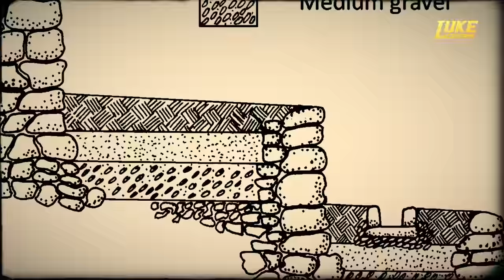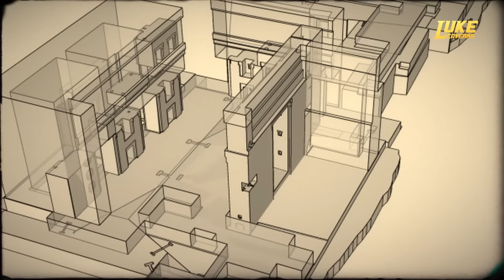The Origins of Megalithic Building in Ancient South America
Of anywhere in the world, ancient South America may be the most enigmatic & mysterious. It may also be the best case for an ancient lost civilization capable of constructing massive, multi-thousand ton solid granite temples.

Here, we dive into the history & potential origins of Megalithic South America!

Feel free to message me with questions!📲
Instagram DM: @lukecaverns

Instagram DM: @anyextee